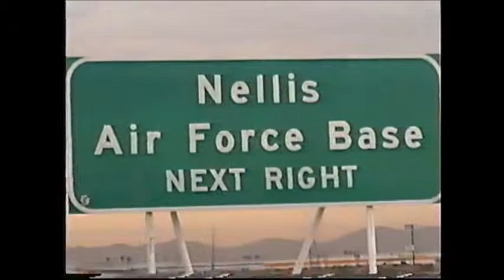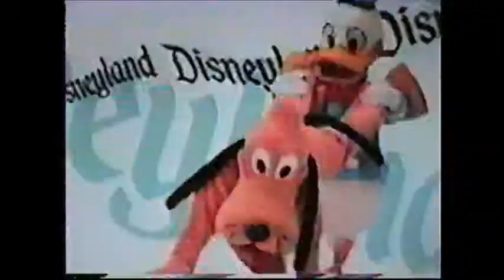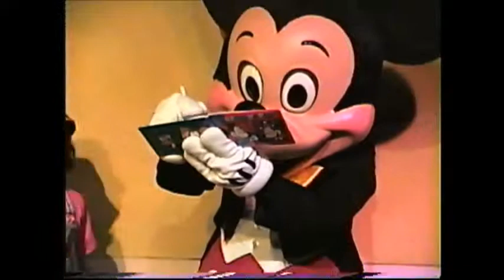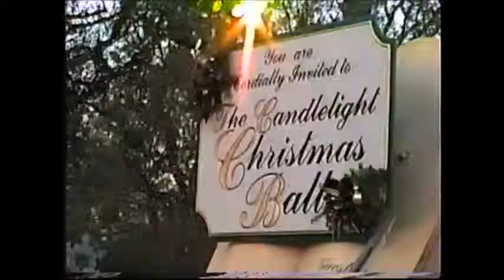Disneyland fun fun in California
We've always had lots of fun during our visits to Disneyland in southern California. This visit was in 1999. Sempre nos divertimos muito em todos passeios na Disneylandia, California.